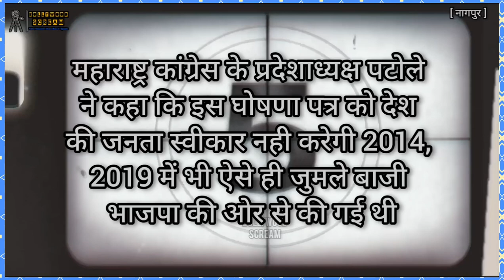महाराष्ट्र कांग्रेस के प्रदेशाध्यक्ष पटोले ने कहा कि इस घोषणा पत्र को देश की जनता स्वीकार नही करेगी.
महाराष्ट्र कांग्रेस के प्रदेशाध्यक्ष पटोले ने कहा कि इस घोषणा पत्र को देश की जनता स्वीकार नही करेगी,2014,2019 में भी ऐसे ही जुमले बाजी भाजपा की ओर से की गई थी| पूरा अनकट वीडियो| अवश्य देखें|

भाजपा का घोषणा पत्र देश के प्रधानमंत्री नरेन्द्र मोदी ने आज जाहिर किया इसपर महाराष्ट्र कांग्रेस के प्रदेशाध्यक्ष पटोले ने कहा कि इस घोषणा पत्र को देश की जनता स्वीकार नही करेगी,2014,2019 में भी ऐसे ही जुमले बाजी भाजपा की ओर से की गई थी|

देश की जनता ने राहुल गांधी जो कांग्रेस मेनिफेस्टो जाहिर किया है उसका अपनाया है और इस लोकसभा के चुनाव में भाजपा को सत्ता से जनता हटाएगी वन नेशन वन इलेक्शन ये क्या है|

भाजपा पहले ये जनता को समझा तो दे ,इसके बाद कोई चुनाव देश मे नही लिए जाएंगे इसका यह मतलब है क्या?वही दूसरी ओर भाजपा ने 2014 और 2019 में भी सामान नागरिक कायदा लाने की बात कही थी तब भी भाजपा की बहुमत की सरकार थी तब भी ये कर सकते थे इसलिए ये जुमलेबाजी सरकार है|

सलमान खान के घर पर चली गोली मामले में नाना पटोले ने कहा कि महाराष्ट्र में कानून वेवस्था नही रही है जब से महाराष्ट्र में भाजपा सरकार आयी है तब से कानून पूरी बिगड़ गई है|

बाईट:- [ नाना पटोले ]
[ कांग्रेस प्रदेशाध्यक्ष महाराष्ट्र ]